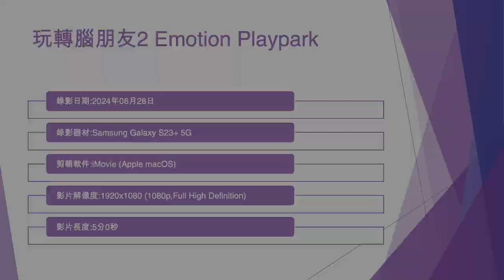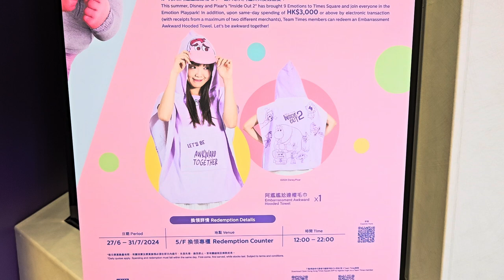玩轉腦朋友2 Emotion Playpark (2) - 2024年06月28日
錄影日期:2024年06月28日
錄影器材:Samsung Galaxy S23+ 5G
剪輯軟件:iMovie (Apple macOS)
影片解像度:1920x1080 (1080p,Full High Definition)
影片長度:5分0秒